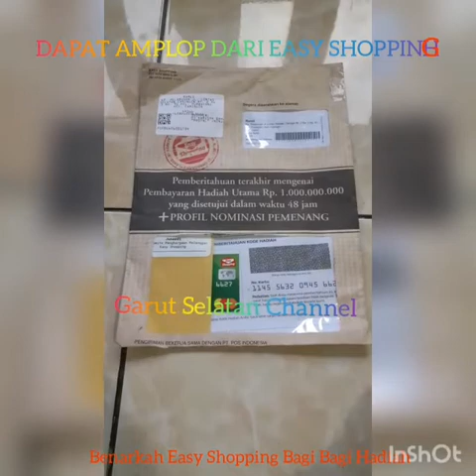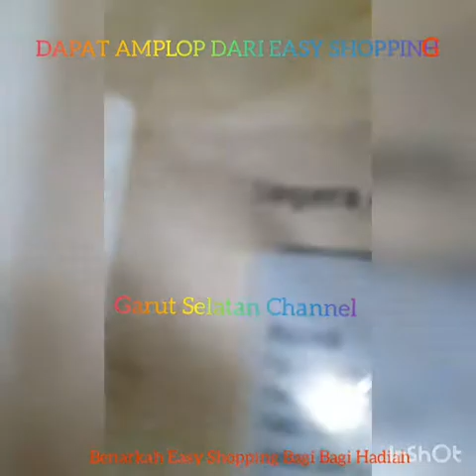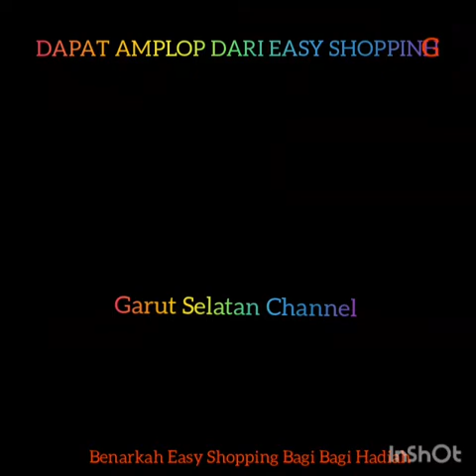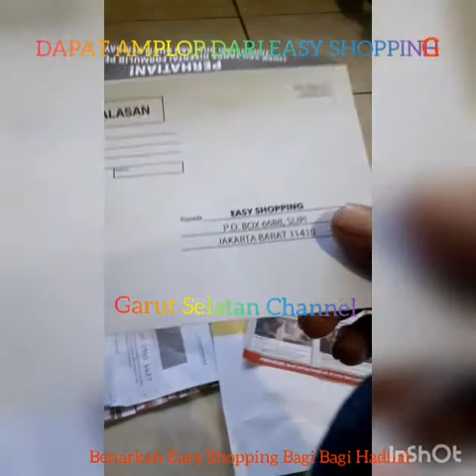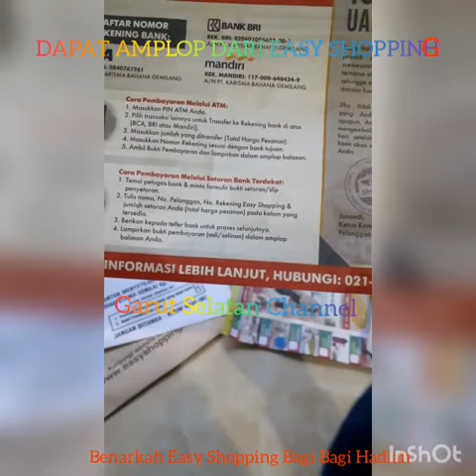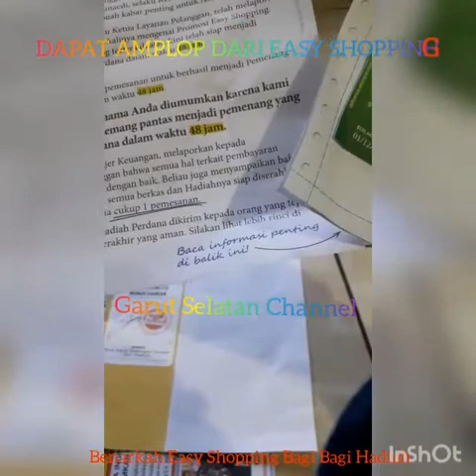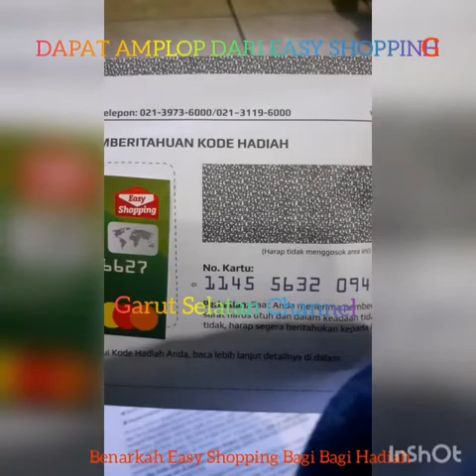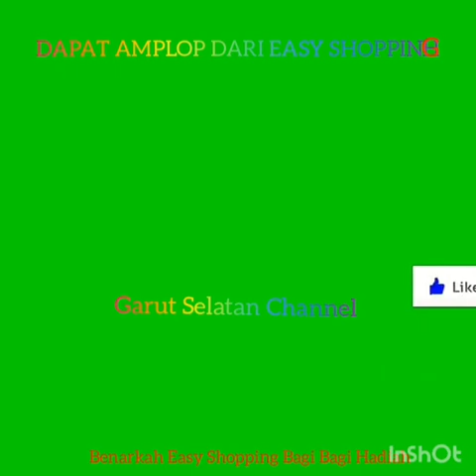DAPAT AMPLOP DARI EASY SHOPPING - Benarkah Easy Shopping Bagi Bagi Hadiah